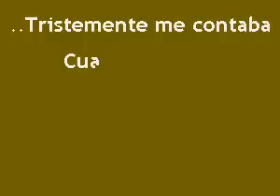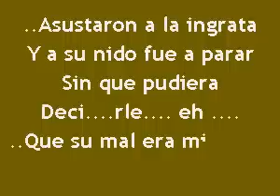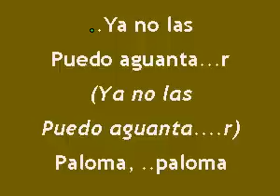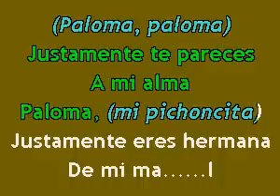Karaokanta - Linda Ronstadt - Palomita de ojos negros